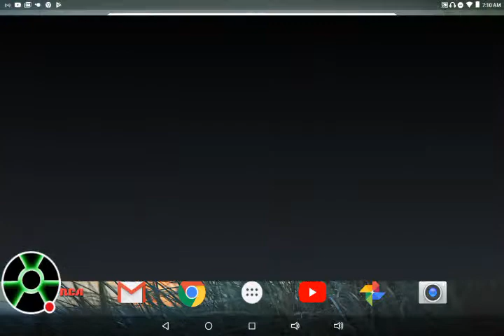My Geometry Dash Gameplay, PART 2